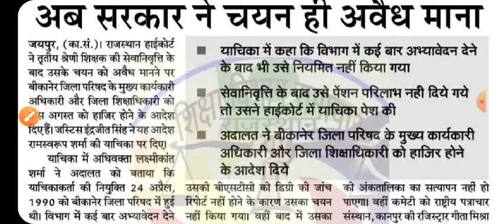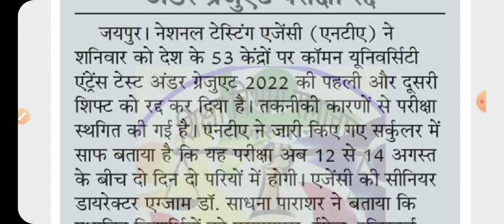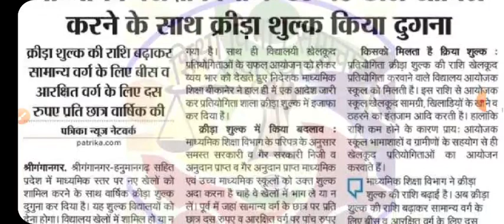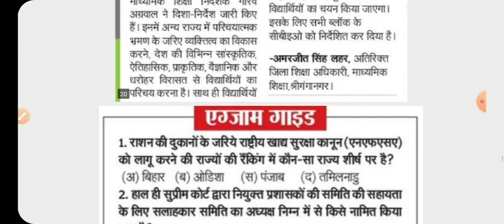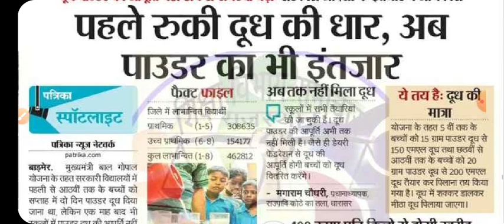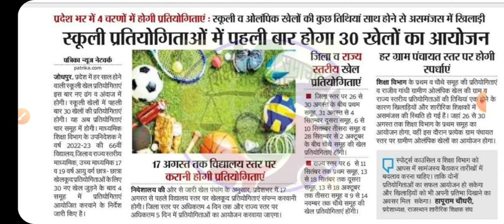शैक्षिक समाचार राजस्थान Rajasthan shaikshik samachar 7 august 2022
gk exam
gkexam

शैक्षिक समाचार
राजस्थान शैक्षिक समाचार
shaikshik samachar
today shaikshik samachar
shekshik samachar

26 मई शैक्षिक समाचार
26 may shekshik samachar
26 may shaikshik samachar

24 जून शैक्षिक समाचार
24 June shaikshik samachar
24 shekshik samachar

7 अगस्त 2022 शैक्षिक समाचार
7 अगस्त शैक्षिक समाचार राजस्थान
7 august shaikshik samachar
7 august shekshik samachar
rajasthan 7 august shaikshik samachar
rajasthan 7 august shekshik samachar